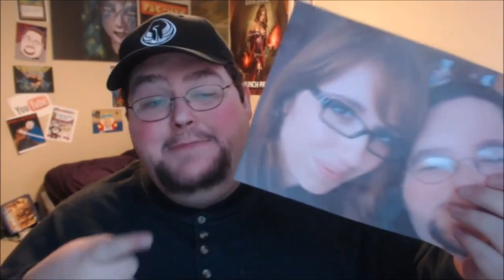Youtube Promo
This should be appearing as an ad on youtube.